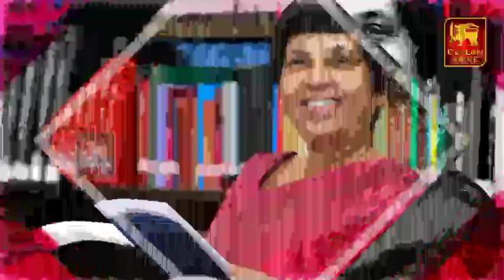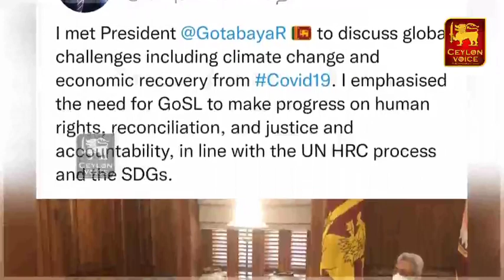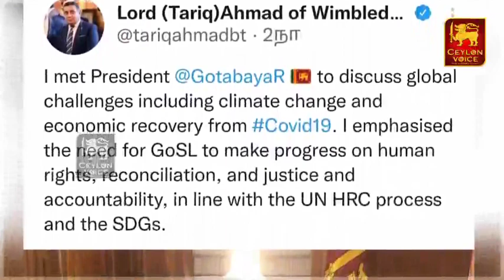இலங்கையின் முக்கிய செய்திகள் தொகுப்பு-23-01-2022|Srilanka Tamil News|Sudarshani Fernandopulle Warns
Title:இலங்கையின் முக்கிய செய்திகள் தொகுப்பு-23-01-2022|Srilanka Tamil News|Sudarshani Fernandopulle Warns